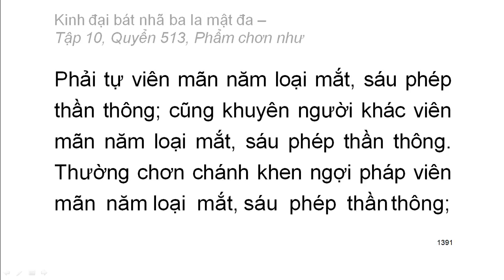Quyển .../600: Kinh đại bát nhã ba la mật đa (tiếp)